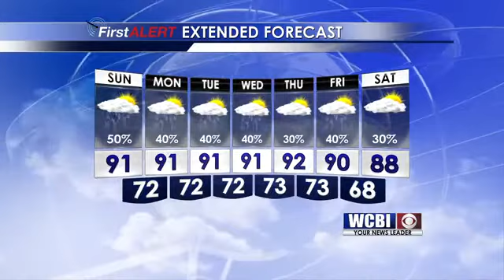Weather Webcast June 11, 2016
Meteorologist Ashley Ruiz Brings you your latest weather weekend update.